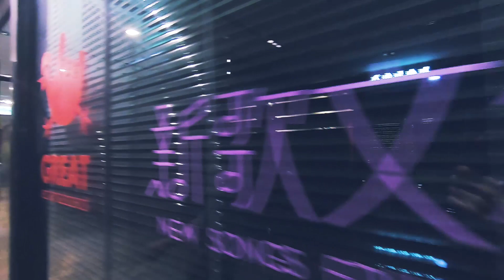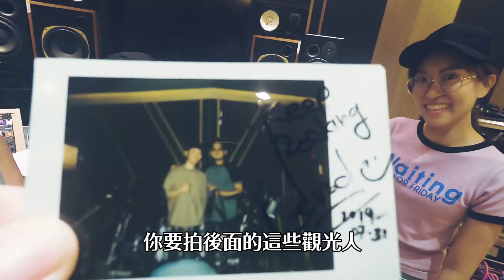在松菸裡面的錄音室！ 去新歌錄新歌！┃尤米澤新專輯開錄！！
其實我大學的時候也是有個搖滾樂團的。
只是後來，我們都沒有成為搖滾樂手。

歡迎找我拍照

頭髮剪了，吉他就不會彈了。